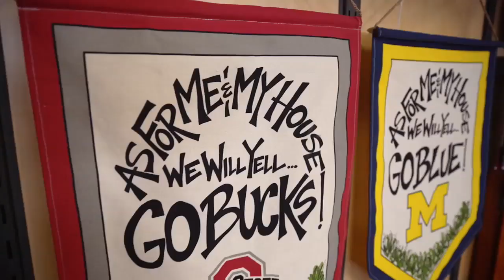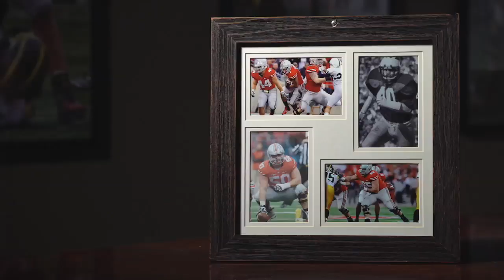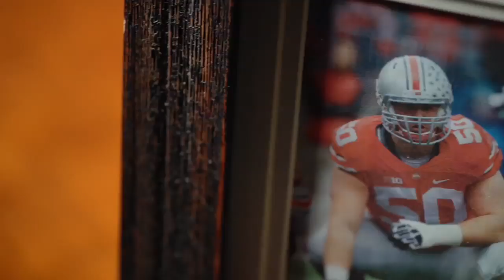Tom Verducci on the divided lines between Michigan and Ohio State | CFB ON FOX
Tom Verducci describes the dividing lines between Michigan and Ohio State. The 116 year rivalry runs deeper than just the gridiron.